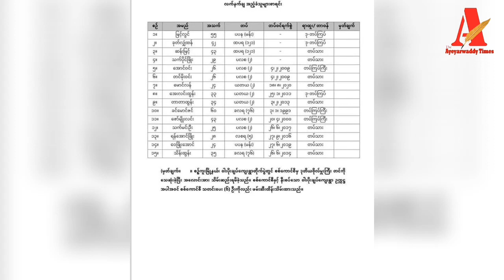Ayeyarwaddy Times သတင်းဌာန၏ မေ ၁ ရက် သတင်းအစီအစဉ်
ဧရာဝတီတိုင်းမ်
မေ ၁ ရက်

- စစ်ကောင်စီ၏ တတက-၁၃ တပ် တိုက်ခိုက်ခံရလို့ ဒုဗိုလ်မှူးကြီးအပါ ၁၁ ဦးသေဆုံးပြီး တပ်သားသစ်များပါဝင်

- တစ်နိုင်ငံလုံးရဲ့ ၆၀ ရာခိုင်နှုန်းကျော်ကို စိုးမိုး ထိန်းချုပ်ထားနိုင်ပြီလို့ NUG ပြော

စတဲ့ သတင်းတွေကို ကြည့်ရှုနားဆင်နိုင်ပါပြီ။